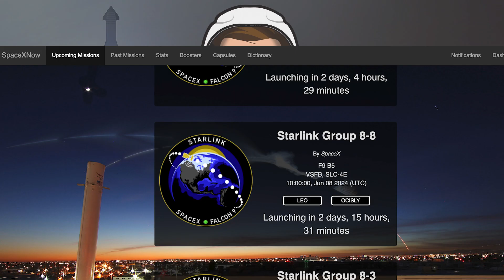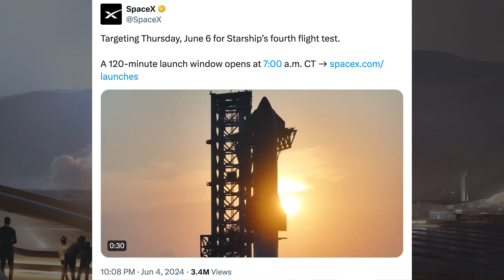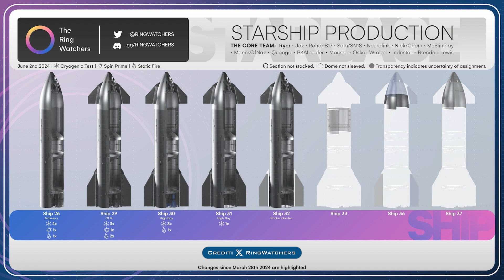SpaceX Starship Updates! Starship Flight 4 Tomorrow! FAA Approval Granted! TheSpaceXShow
Welcome to the latest SpaceX Starship updates video from TheSpaceXFans. We have a launch and related updates to start the video for the standard SpaceX news. Over in Boca Chica, there’s not much to show but there’s big news in terms of flight 4 with FAA approval granted! This news and the information SpaceX has given means there will probably be Starship flight 4 tomorrow! Sit back and enjoy!

Sources / Accreditations:
SpaceX. Liftoff! X. SpaceX. June 5, 2024.

SpaceX. Falcon 9’s first stage lands on the Just Read the Instructions droneship, completing our first launch and landing this month. X. SpaceX. June 5, 2024.

Mary (BocaChicaGal). Ship 26 Conducts First Static Fire on New Stand | SpaceX Boca Chica. YouTube. NASASpaceflight. June 4, 2024.

TheRingWatchers. Production Diagram #18 | 2nd June, 2024 | "Die-agram". X. TheRingWatchers. June 2, 2024.